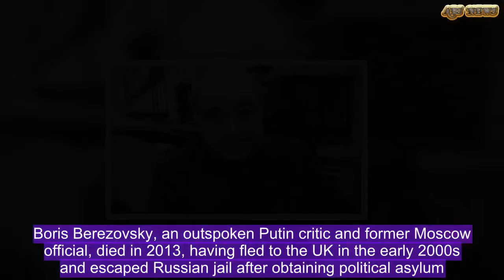Prosecutor: 'Boris Berezovsky killed for wanting to return to Russia' | ABS US DAILY NEWS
A Russian oligarch found dead in his Berkshire home five years ago, was killed by British intelligence because of his involvement in the 2006 murder of an ex-KGB spy,  Moscow's top prosecutor has claimed.Boris Berezovsky, an outspoken Putin critic and former Moscow official, died in 2013, having fled to the UK in the early 2000s and escaped Russian jail after obtaining political asylum.Prosecutor General Yury Chaika told Russian Parliament that he believes Berezovsky was involved in the plot to kill Aleksandr Litvinenko - and murdered by Britain when he wanted to return to Russia in 2013.Litvinenko, a former Russian spy and friend of Berezovsky who was also living in exile in the UK, died in 2006 after being poisoned with radioactive polonium.  Chaika claimed  Berezovsky was involved in Litvinenko's death, and that it had been organised by British intelligence in order to accuse Russia of murdering dissidents.    Share this article   Share   33 shares   'The highest concentration of polonium was found in Berezovsky's office, but Berezovsky could not get polonium on his own,' he told MPs according to RT.'Neither could he fabricate such a trace of evidence. He was acting under control of the British intelligence services, acted together with them,' the Russian official said.'When he decided to return to Russia, they could not allow that a person with access to secrets about radioactive terrorism did so.' This echoes comments made last week by Chaika's deputy, who accused Britain of withholding evidence in the Berezovsky case in order to cover up their involvement.Saak Karapetian cited the 2013 inquiry where a coroner concluded it was impossible to say whether Berezovsky's death was suicide or a slaying.Mr Karapetian insinuated that Berezovsky was killed because he would have been arrested upon return to  Russia.'People who faced Russian criminal charges were used as targets... helping create a semblance of motive for their physical elimination.'   Accusations: Chaika said UK spies could not allow Beresovsky to return to RussiaHe added that the refusal by British officials to cooperate with Russia or publicly share any evidence in their secret probes was 'excluding any possibility of their objective assessment.' Berezovsky, who had made his fortune during the privatisation of state Soviet assets in the 90s, fled to Britain in 2001.He was convicted of embezzlement in absentia, but was granted political asylum in Britain in 2003, and Russia's extradition request refused. He was found dead with a ligature around his neck at his ex-wife's £20million home in Ascot in Berkshire in March, 2013.His death has been shrouded in mystery, with his family saying he would not have killed himself and the coroner recording an open verdict.His daughter has claimed the Russian government could be responsible for his death.However, friends of Berezovsky has said  he had planned to hand over evidence to President Vladimir Puti